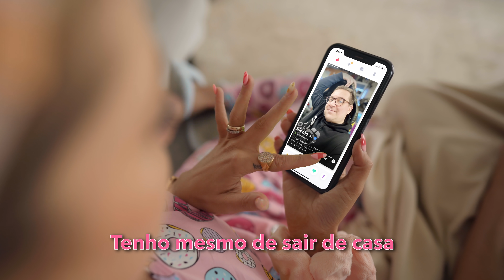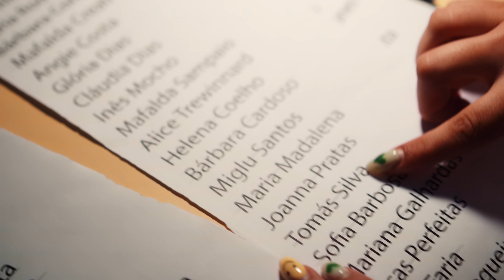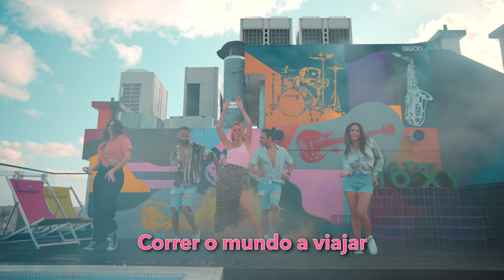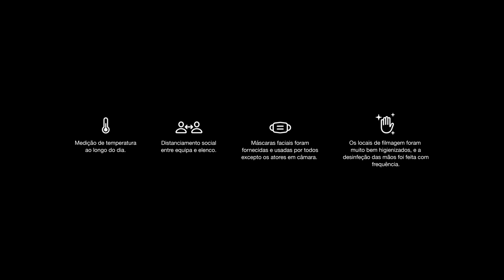“Tudo a Vacinar!” - Paródia (Livin’ La Vida Loca - Ricky Martin)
Queremos ir para a vida loca!

DREAM TEAM
Realização, Direção de Fotografia, Montagem, VFX & Color Grade: Renato Arroyo
Produção Musical, Arranjo, Instrumentos Reais e MIDI, Mix & Master & Sound Design: João Alves
Gravação e Coordenação de Voz: Guilherme Alface
Assistente de Realização: João Malhado

1 Ass. Realização: João Malhado

PARTICIPAÇÃO ESPECIALÍSSIMA (paguei 1 milhão de euros): Kiko